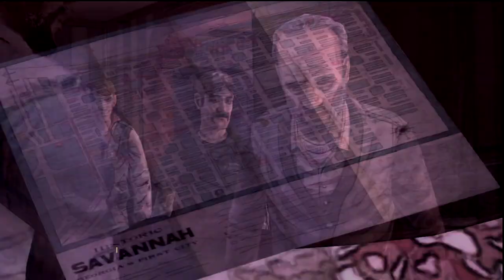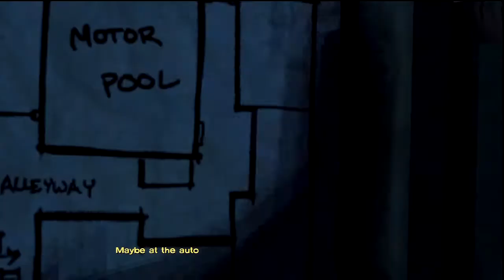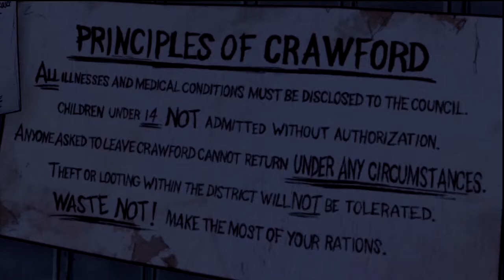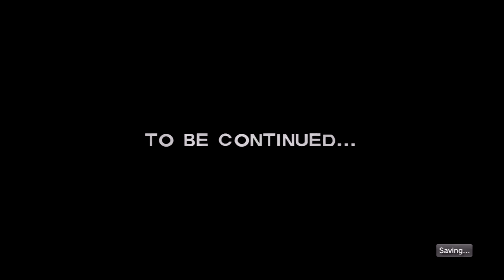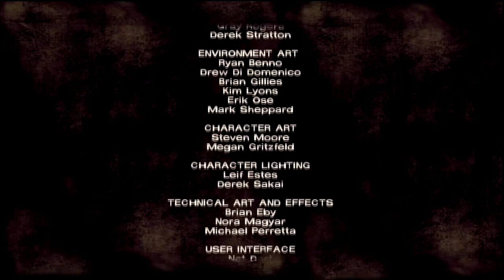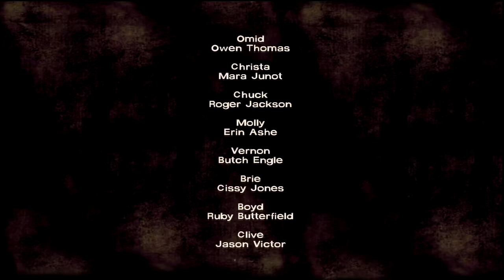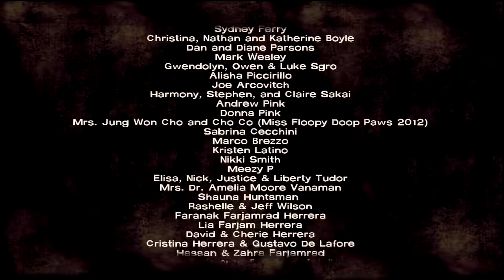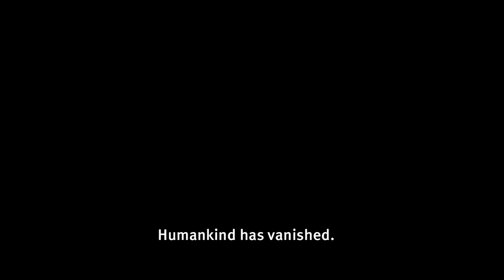Blank Your Game Episode 23 - Its a Jungle Sometimes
Hey gamers whats be going on lately? Blank Your Game is back with a new show for you and we have a full house again. We start off with what we been playing and quick start talking about what we like and dislike about dishonored. We talk about Boarderlands 2, then we talk trash on Resident Evil 6 and what we really think they went wrong with it. After the break Blank Your Game answers Untech Savy's questions. We almost for to talk about what we been drinking but we let you know at the 1:45 mark. So with that Blank Your Game recommends you enjoy some Lagunitas or some Fat Tire while listening to the show, Lagunitas is a great tasting beer.  The show went a little bit longer then we expected but thats ok. The video is the whole play through of The Walking dead episode 4 and a bit of Tokyo Jungle at the end. Check out the show tell us what you think, leave us a review on iTunes or if you have any questions you want us to answer hit us up.